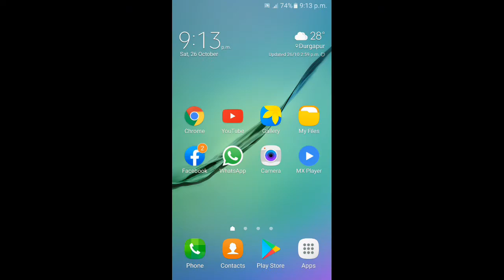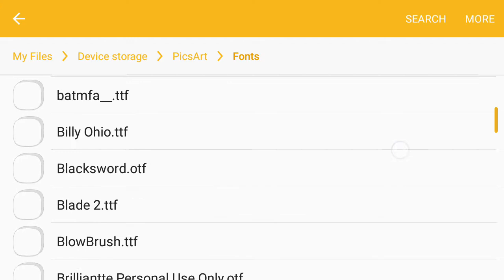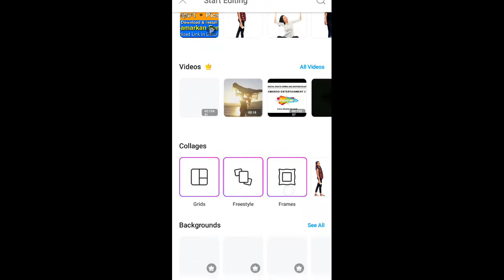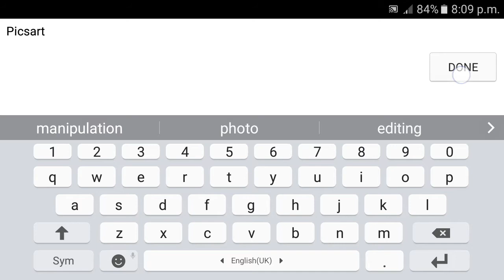How to download and install Samarkan Font in Picsart ||Samarkan Fonts ||Star Santali Channel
In this video today I am going to show you how to download and install samarkan fonts  in picsart on Android. Very Simple and easy way so keep watching start to end and learn step by step from this video.
Star Santali Channel
starsantalichannle